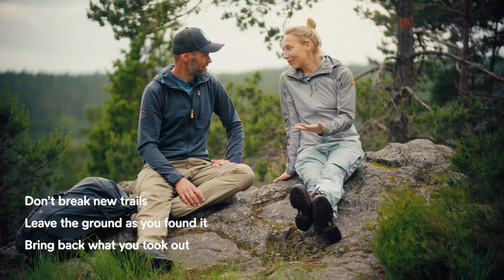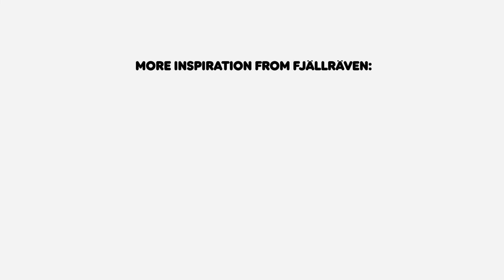Fjallraven - How to Handle Trash When out in Nature, A Guide, some Tips & Tricks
Fjallraven makes goods for bad conditions, if you want to get out more and are wary of the bad weather, get yourself kitted out with some of the clothing.
Fjallraven also makes handy videos with Tips, Tricks & Guides on how to get the best out of your Fjallraven equipment and clothing, watch this short video to go from zero to hero in the knowledge stakes.
In this episode, We look at when we bring waste into nature, we never really leave. That is because some materials can take up to thousands of years to decompose. The good news is we can all help solve the problem by reducing our usage of single-use plastics, disposing of trash properly at home rather than the outdoors, or taking a moment to collect the trash around us.
Share your best trash picking tips in the comment section.